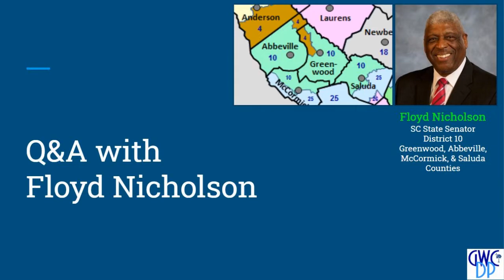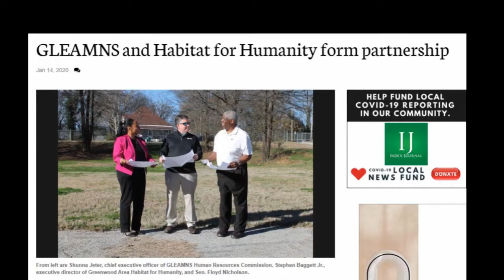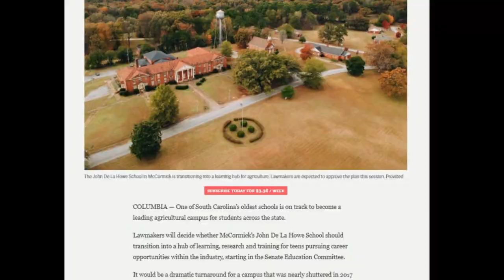GWCDP 20200808 03 Senator Floyd Nicholson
SC State Senator Floyd Nicholson (District 10) reviews a bit of his history of public service and gives some behind-the-scenes insights about some accomplishments that directly benefited the residents of Greenwood County.